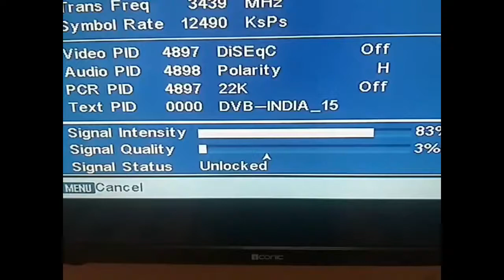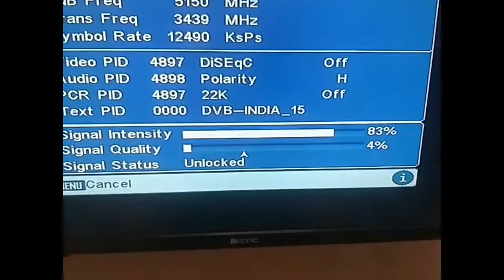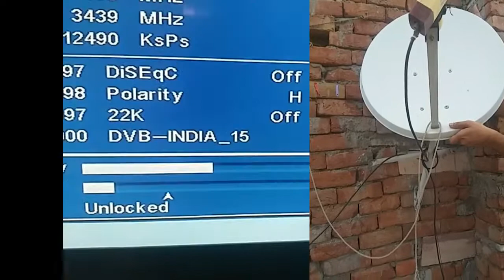DTH NO SIGNAL SOLVE (सिग्नल कैसे ठीक करे 2021)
यदि आपके किसी भी कंपनी के सेटअप बॉक्स में सिग्नल की समस्या है तो आप इसे बिना किसी सेटेलाइट फाइंडर के ठीक कर सकते हैं आप अपने सेटअप बॉक्स में सिग्नल का फंक्शन एक्टिव करके सिग्नल देख सकते हैं आप वीडियो कॉलिंग के जरिए टीवी में दिखा रहे सिग्नल और छत पर देख सकते हैं और वहां पर लगे एंटीना को ऊपर नीचे आगे पीछे करके सेट कर सकते हैं जैसे ही आपका एंटीना सही पोजीशन पर आएगा आपकी टीवी में सिग्नल बढ़ जाएंगे और आप यह सिग्नल वीडियो कॉलिंग के द्वारा छत पर देख सकेंगे

If you have any signal problem in the setup box of any company, then you can fix it without any satellite finder. You can see the signal by activating the function of the signal in your setup box. You can show the signal showing in the TV through video calling and You can see on the ceiling and set the antenna there up and down and back. As soon as your antenna is in the right position, the signal will increase in your TV and you will be able to see this signal on the roof through video calling.